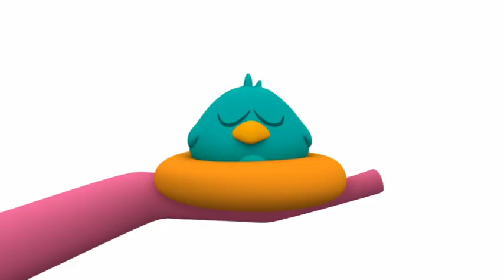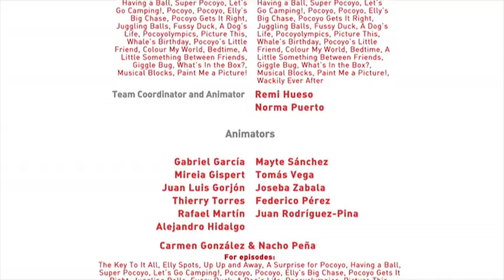Pocoyo- Season 1- 30 MINUTES (5)